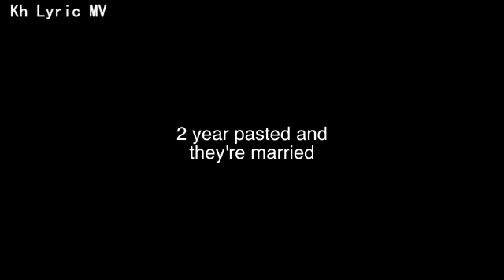Sunday Teaser ស្រលាញ់អូនដល់ឆ្អឹង ស្រលាញ់បងដល់ឆ្អឹង Keo Veasna Sok Pisey Song 2015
khmer song 2015,khmer song,khmer movie,khmer ,
khmer movie 2014 new full,khmer song new 2015 full,
khmer new year song2015,khmer remix,Peakmi Khmer new year song 2015 Khem new song Romrong Remix DJ BIG Town VCD Vol 54, 57, 58, 59
khmer remix new 2015,khmer song 2015 new,
khmer movie 2015 new full,cambodian music ,
cambodian daily,khut sem,khmer hot new ,
Execl studykhmer,hun sean news daily,
REBEL HEART album featuring “Living For Love,” “Ghosttown,” & “Bitch I’m Madonna” out now.
”Rebel Heart could be Madge’s best album since 1998’s Ray of Light.” – People Magazine